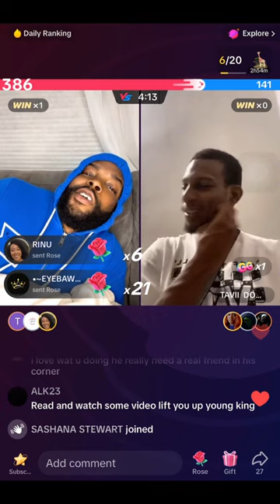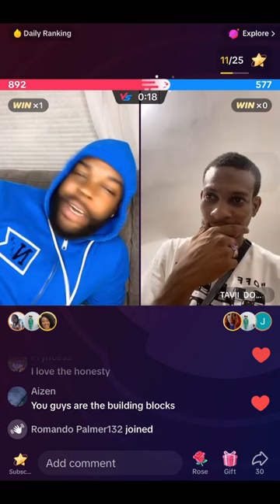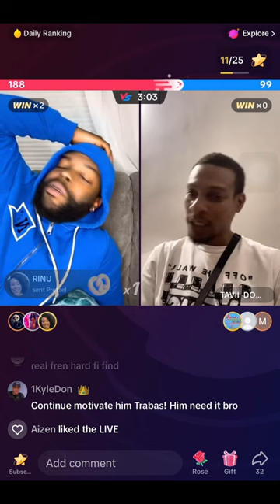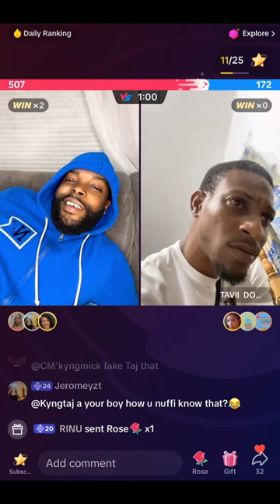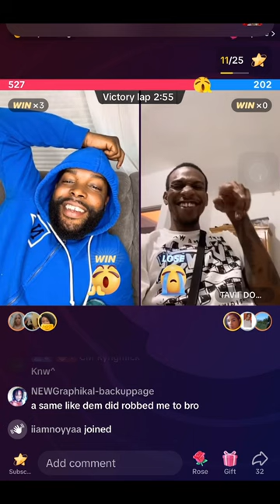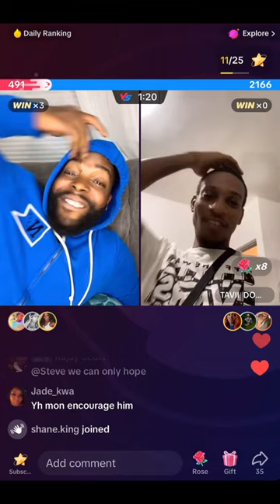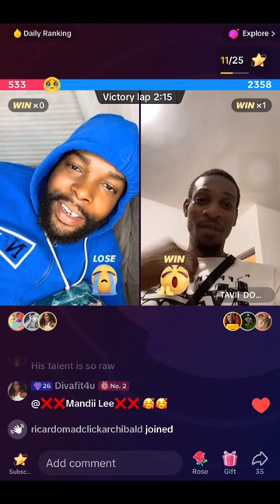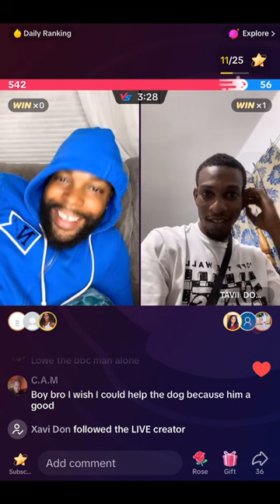Trabass give kxng Tavii entrepreneur advice🙏🏾‼️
This channel was created to bring New and Latest lives from all your favorite entertainers around the world.

Remember to turn on your post notification 🔔

 REMEMBER TO TELL A FRIEND TO TELL A FRIEND ‼️